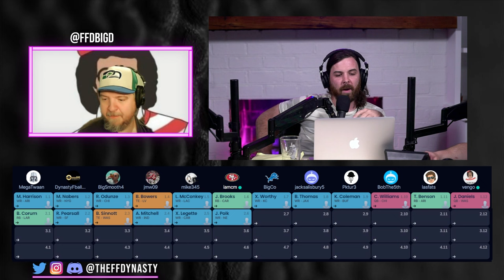THE MOST UPDATED 1QB ROOKIE MOCK DRAFT - 2024 DYNASTY FANTASY FOOTBALL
We’re Back with a 1QB Dynasty Fantasy Football Rookie Mock for your pleasure.

To Get access to our 2024 Rookie Draft Kit head over complete with Rankings, ADP, and the Player Pages seen throughout our videos

-Extra Shows
-ADP

0:00 - Intro
2:00 - Round 1 pick 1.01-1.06
4:30 - Brian Thomas Jr.
6:20 - Jonathan Brooks
14:30 - Round 1 pick 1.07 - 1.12
15:40 - When to Take the QB in 1 QB Rookie Draft
19:50 - Blake Corum
24:15 - Adonai Mitchell
29:00 - Jaylen Wright
32:10 - Bucky Irving
35:00 - Round 3 Dynasty Fantasy Football Rookie Mock
41:40 - Round 4 1QB Rookie Mock Draft